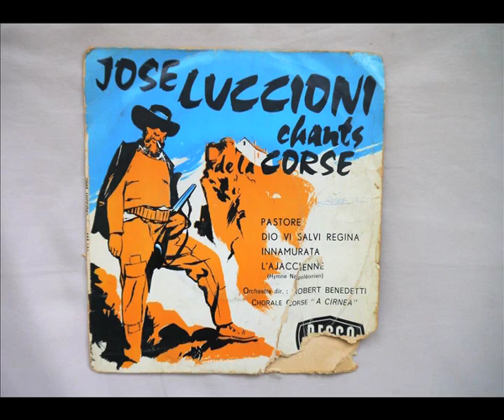José Luccioni - L'ajaccienne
Harmon / J. Tessarech
Chorale "A Cirnea"
Chant de la corse